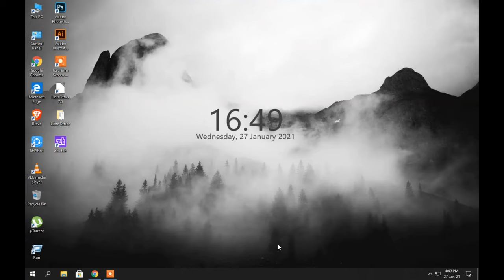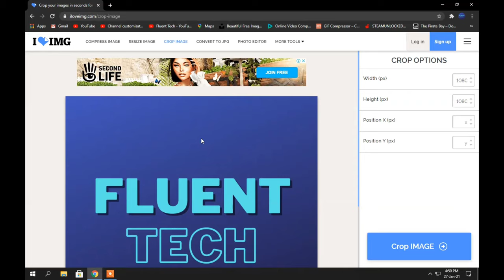How to Crop Image Online | Crop Any Image Online | No Software Needed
Hello Guys, In this video I'll show you how to crop any image online, in just 1 minute!

1. How to crop image
2. How to crop image online
3. How to crop image without software
4. How to crop hd image online
5. How to crop image in 1 minute